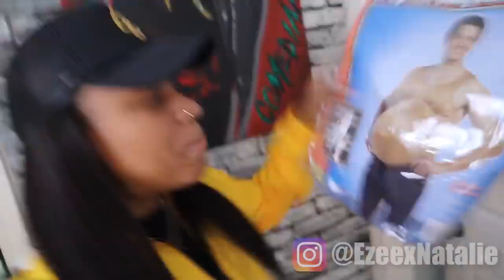Will you HAVE MY BABY prank on my Best friend MUST WATCH